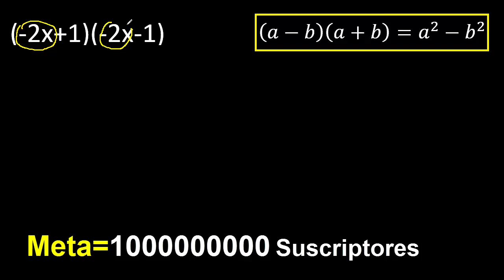(-2x+1)(-2x-1) , multiplicacion de binomios . Diferencia de cuadrados , productos notables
APLICACION DE LA DIFERENCIA DE CUADRADOS
multiplicacion de binomios
algebra